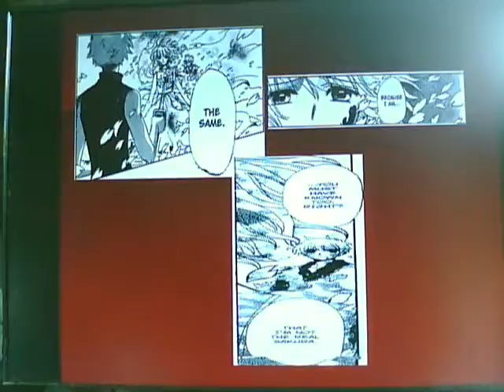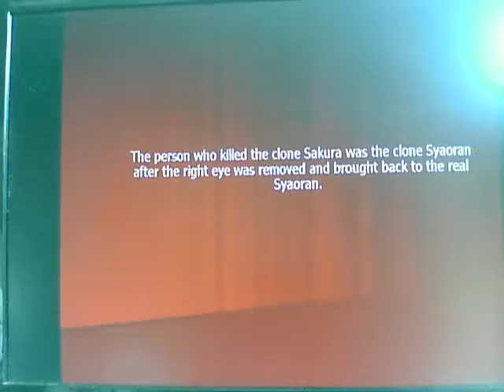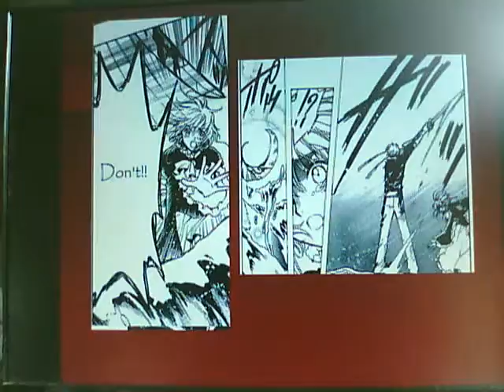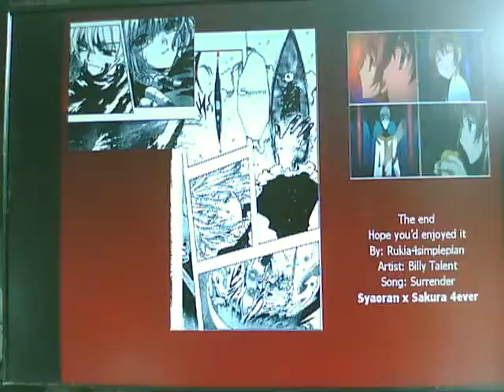Tsubasa Surrender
this isn't copyrighted
this video was suppose to be the real video but it was recently change  into Tsubasa-bring me to life but this one the real video and song
of the two sides of Syaoran

(this deserves 448 or  more)
{ this video isn't copy righted because i created on power point and record it with webcam}